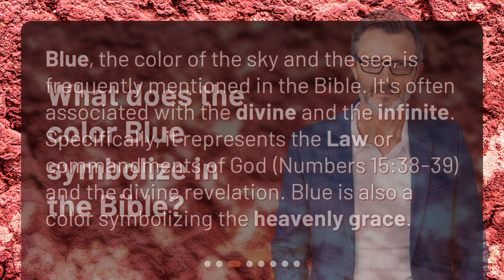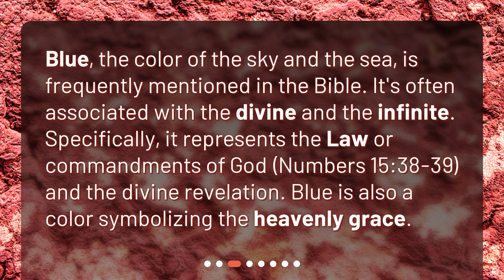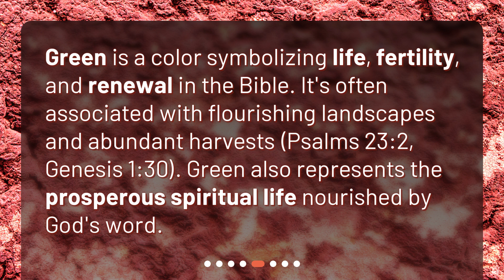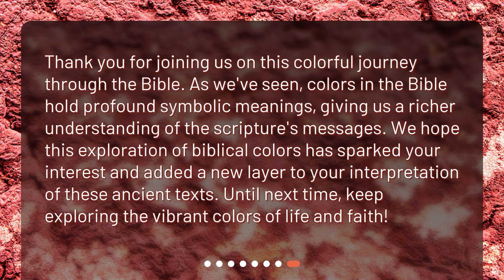What other colors have symbolic meaning in the Bible?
Symbolic Colors in the Bible: Unveiling their Meaning • Discover the fascinating world of the Bible's symbolic colors! Join us as we unveil the meanings behind the colors mentioned in scripture. From the powerful symbolism of red to the divine significance of blue, and the purity represented by white, we'll explore how these colors add depth to our understanding of the Bible. Get ready to delve into the rich metaphoric language of the scriptures!

00:00 • What other colors have symbolic meaning in the Bible?
00:23 • What does the color Red symbolize in the Bible?
00:49 • What does the color Blue symbolize in the Bible?
01:16 • What does the color White symbolize in the Bible?
01:43 • What does the color Green symbolize in the Bible?
02:08 • What does the color Purple symbolize in the Bible?
02:32 • What does the color Black symbolize in the Bible?